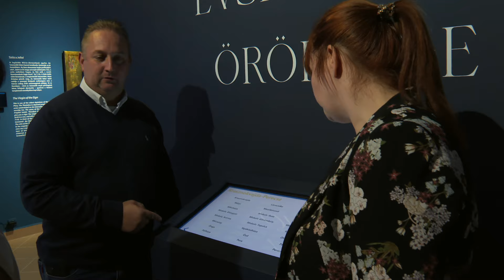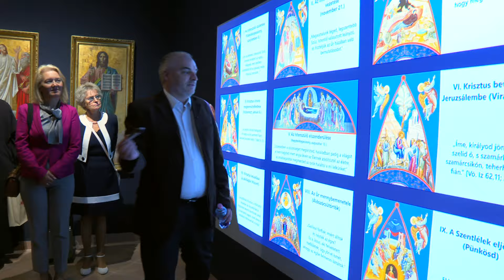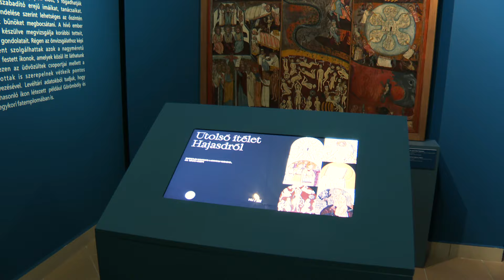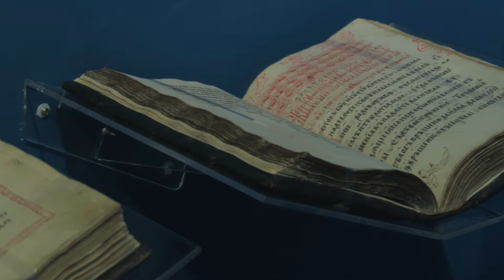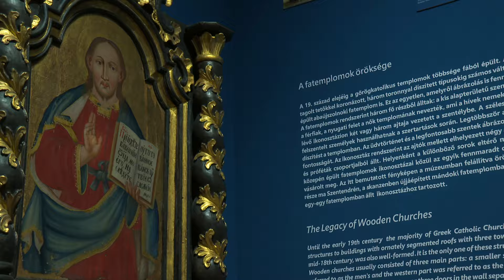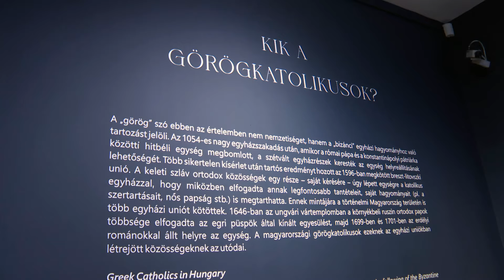„Görögkatolikusok évszázados öröksége” | Jubileumi kiállítás Miskolcon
– „Görögkatolikusok évszázados öröksége” címmel nyílt időszaki kiállítás Miskolcon. Az Ars Sacra Fesztivál hetében, 2024. szeptember 19-én tartották a centenáriumi kiállítás ünnepélyes megnyitóját a Herman Ottó Múzeumban. A kiállítás 2025. március 20-ig látogatható, melyen tárlatvezetés vagy múzeumpedagógiai foglalkozás is igénybe vehető.

– A II. Miskolci Ars Sacra Fesztivál programja volt a „Legyen ez a te napod!” címmel Miskolc- Görömbölyön tartott rendezvény is. A családi nap ökumenikus istentisztelettel kezdődött a görögkatolikus templomban, majd a templom előtti főtéren tanúságtételek, dicsőítések, koncertek hangzottak el, a legkisebbek pedig a mesék birodalmában kalandozhattak. Az egyik tanúságtevő Böjte Csaba ferences szerzetes volt, aki magával hozta nagyszalontai gyermekotthonuk színjátszó csapatát is.